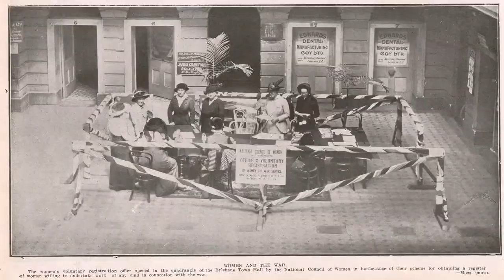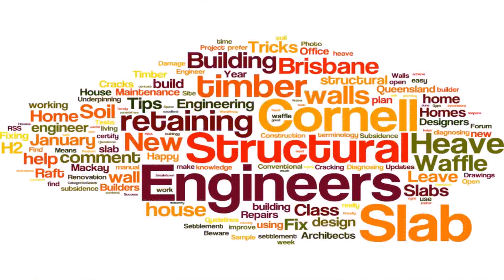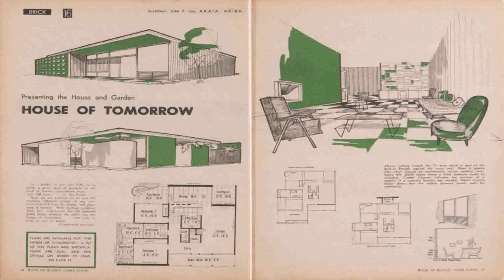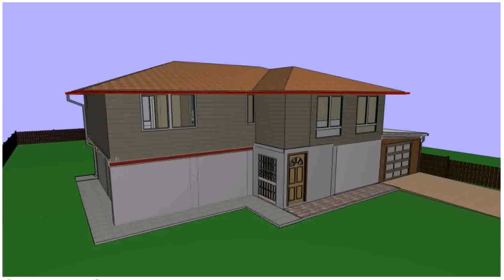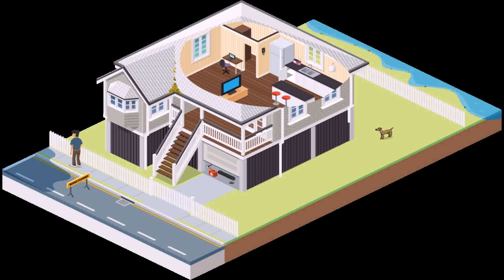House Plans Brisbane Council (see description) (see description)